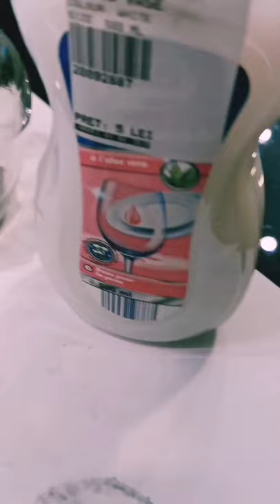How to clean silver jewlery - at home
Do not use this procedure for jewelry with naturle stones, pearls, mother-of-pearl, synthetic stones. Etc.